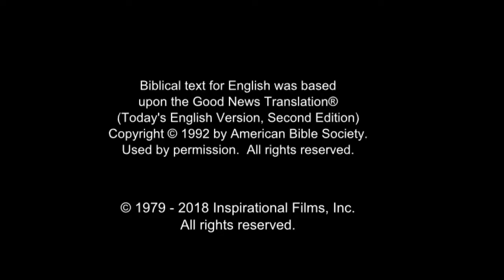JESUS, (Romanian), The Tomb Is Empty